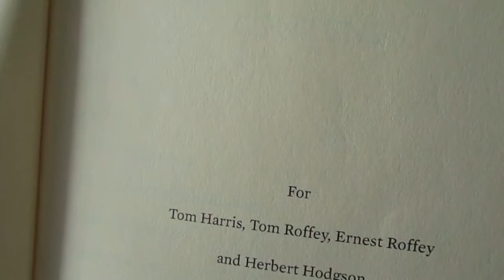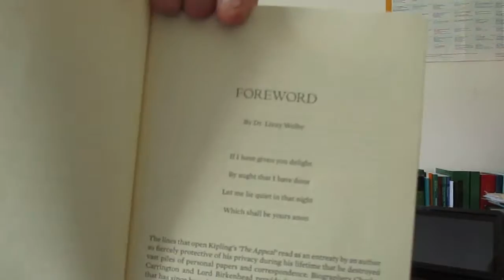The Surprising Mr Kipling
BOOK REVIEW

An anthology and re-assessment of the poetry of Rudyard Kipling

By Brian Harris

A SUBSTANTIAL RE-ASSESSMENT OF KIPLING’S POETRY FROM HIS GREAT MODERN SUPPORTER: BRIAN HARRIS

We start by thanking Brian Harris for producing this important literary appreciation for he has lovingly brought together a carefully selected anthology of Rudyard Kipling’s works.

The book is presented to what is a new audience in the 21st century and so much removed from Kipling’s era for which contemporary readers will have no links but only what Rudyard left behind for us.

The Foreword by Dr Lizzy Welby rightly says that Kipling’s art refuses to sink below the waves of contemporary tastes with much being done in recent decades (rightly) to unshackle his legacy “as a spokesperson for the monolithic of empire”. There is, actually, much more depth to Kipling’s literary output.

Welby goes on to offer the view that “the complexities of his verse and fiction are being scrutinized under a post-colonial critical microscope” which is frankly inevitable for post-colonial generations who see the world so differently. Such scrutiny serves to enhance Rudyard’s already substantial historic reputation for today’s literary critics.

And so along comes Kipling expert (and lawyer) Brian Harris with his own excellent and detailed personal assessment in what is a very special book for him (and us) entitled “The Surprising Mr Kipling”.  The book gives the reader a new and modern perspective on Rudyard… and it will be a surprise for many readers as well!

The book is indeed a substantial work of scholarship and one which we will treasure because it paints Kipling in very much of a new light for his poetic prowess with less of the usual modern debunking approaches we are so used to since the trendy 1960s.  In fact we would go so far as to say that Kipling’s journalist background adds substantial creative strength to his status as a substantial poet of his time, surviving the critics but often sadly overlooked.

Brian Harris starts as he means to go on writing that for Kipling’s career, “praise and disparagement have been his lot in almost equal measure” so why, he says, do we need another anthology?

The answer, of course, is an easy one in that his poems remain household names, memorably retained imagery possibly stretching from school days, and Kipling phrases litter our speech today… something which really is the hallmark of a massive literary talent which is what Rudyard is, certainly to his fans.

Brian Harris is to be congratulated for bringing together Kipling’s art with an important assessment for the modern literary critic and we are all the better for this special anthology.  Thank you, Brian.